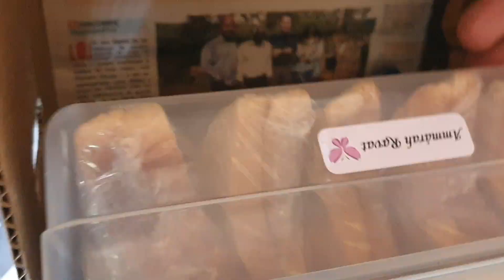Mozambique | Exploring the Village of Namaacha